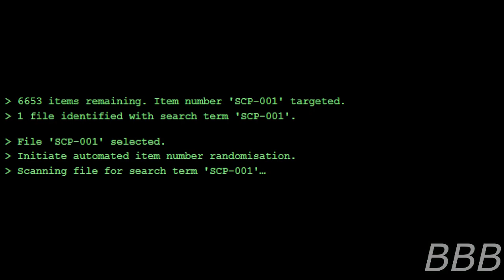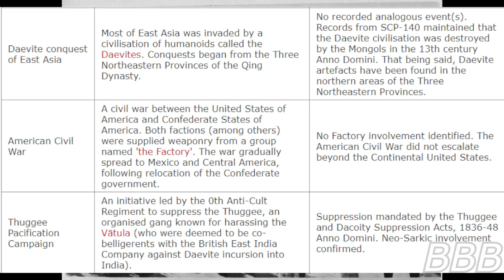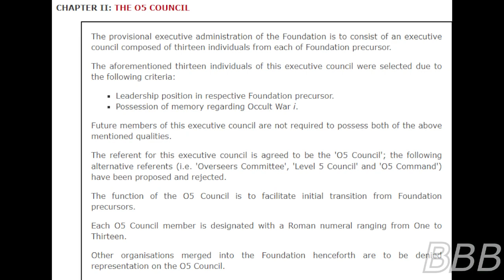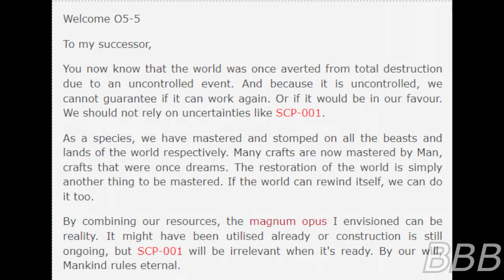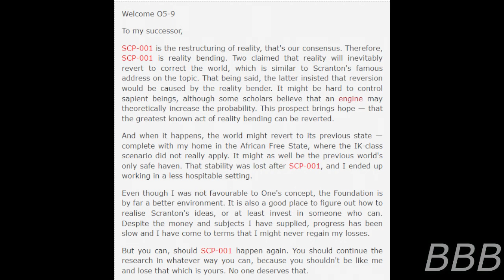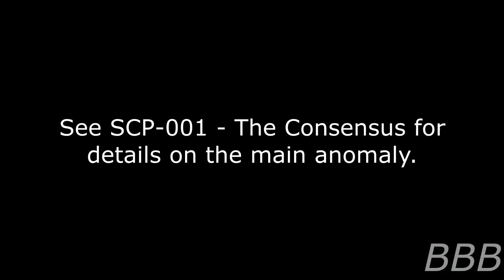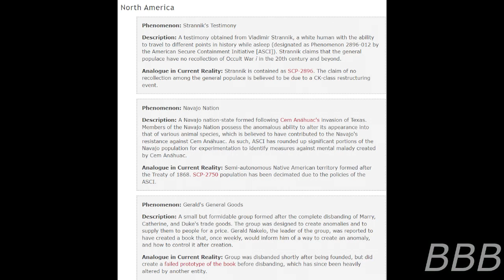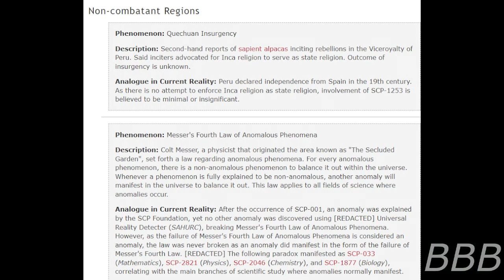SCP 001 The Consensus Full Version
Here's the full reading of SCP-001 - The Consensus for those who don't want to read the two parts separately.